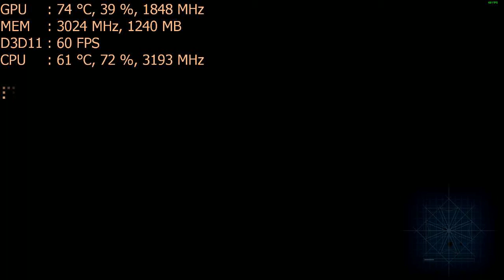Play Biohazard Umbrella Corps on Nvidia GT 1030 a $70 graphics card: PC 1080p, intel i5 2400 dell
*System is an old Dell Optiplex 390 SFF

CPU: I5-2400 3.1ghz base  - 3.4ghz turbo
GPU: Nvidia GT 1030 2gb
Ram: 10gb 1600mhz ddr3 (running at 1333mhz).